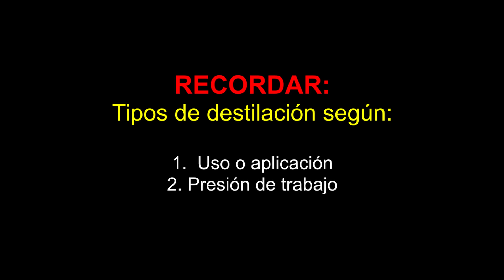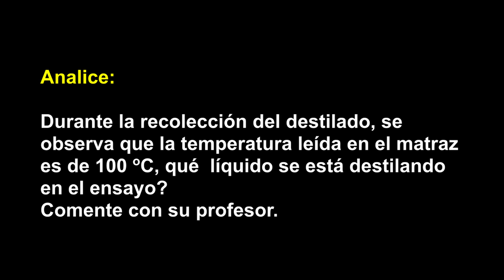Escuela de Química - Práctica de Química Orgánica No. 4 Destilación Sencilla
Facultad de Ciencias - Escuela de Química
PROGRAMA DE PRÁCTICAS QUÍMICA ORGÁNICA